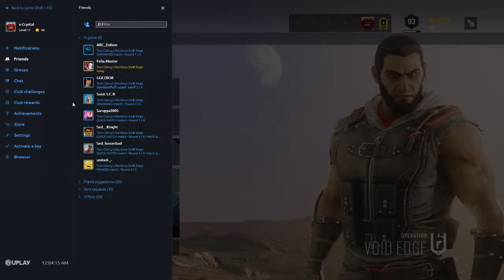Rainbow Six Siege Game Play